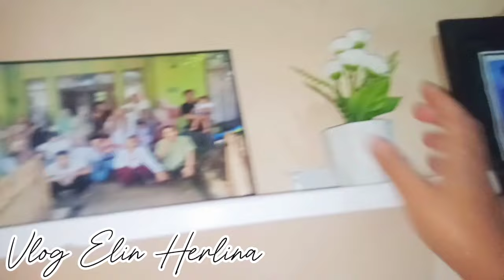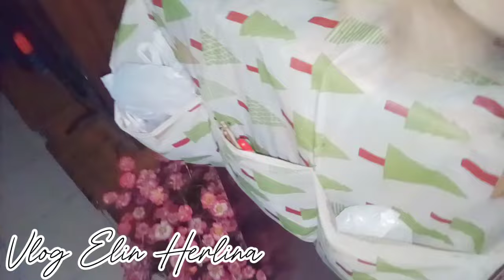RUTINITAS IRT DI JAM 5 SUBUH BEBERES BERSIH2 RUMAH SEDERHANA | REFIIL SABUN JEMUR PAKAIAN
hy semua di video kali ini aku mau share aktifitas irt di jam 5 subuh,bebers lap AMBALAN REFFIL sabun mandi dll simak terus yh video jangan di skip dukung chennelku agar dengan cara like video comen dan subscribe terimakasih sebelumnya semoga kebaikan temen2 di balas Allah SWT aamiin ya rabbal Al-Amin @IRTASGAR